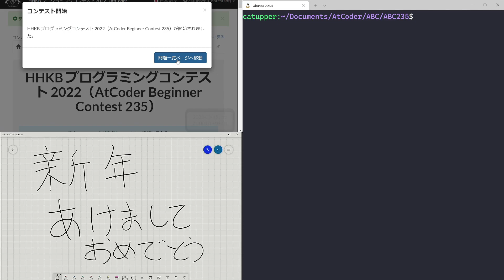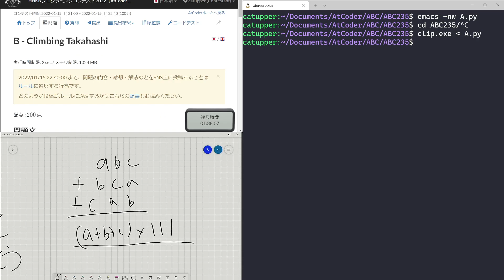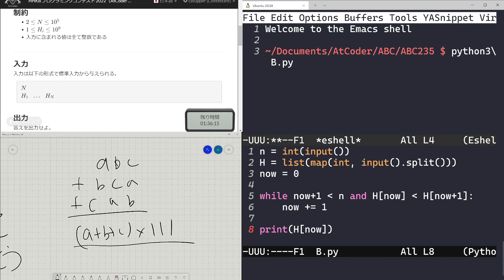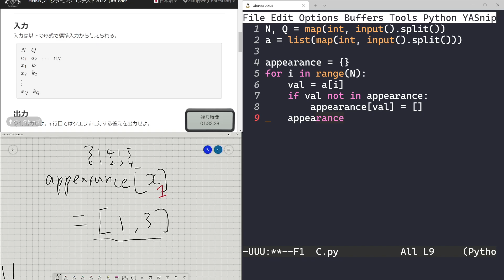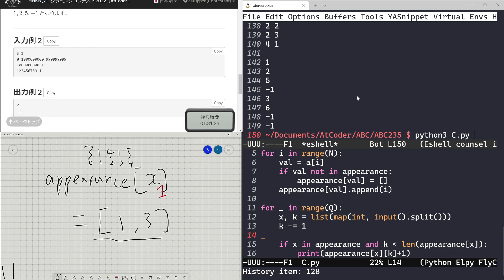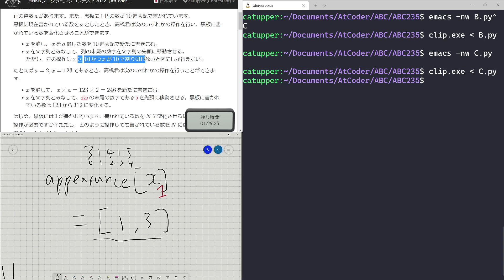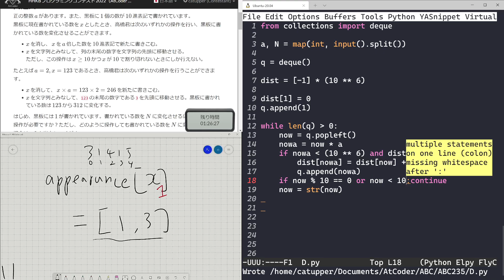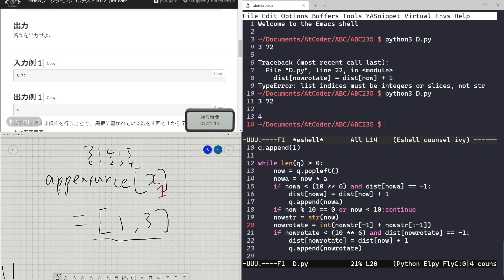【競プロ実況】ABC235 AからD【かつっぱ】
ABC235をときました！
A, B, C, Dはpython3.8で解きました！

0:00 あいさつ
0:30 A問題． コード：
2:10 B問題．コード：
4:30 C問題． コード：
9:00 D問題．コード：

ジャッジ結果がモーダルで表示される機能はsatanicさんが開発したプラグインを利用しています．